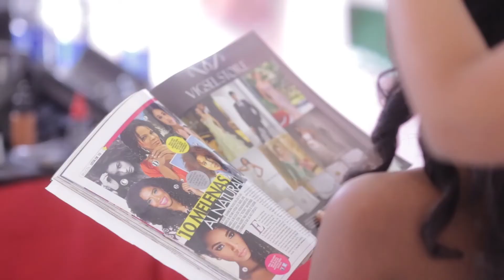Behind A la Moda Yaritza Reyes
Conoce más de nuestra edición con el behind de nuestra portada con Yaritza Reyes, Miss República Dominicana. Con vestuario y estilismo del diseñador, Moisés Quesada; maquillaje de Edward Saint-Hilaire y fotografía de Jochy Fersobe.